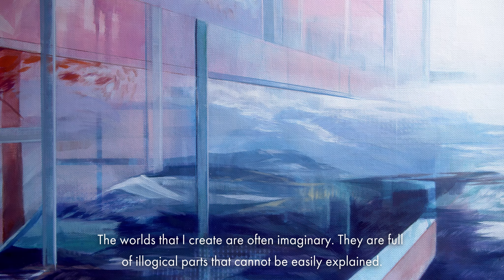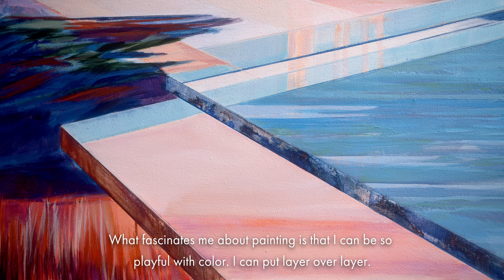Dorothee Liebscher | artist video | art from Leipzig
Dorothee Liebscher Malerei
Kunst aus Leipzig/ art from Leipzig, Germany
2021
Film by Malte Pröckl
Music "Oasis" by La Chica